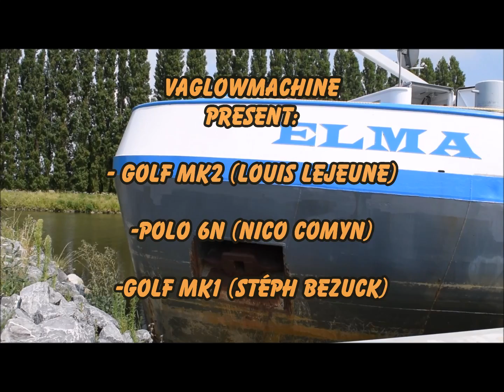vaglowmachine present (mk1, mk2 & 6n)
vagLOWmachine présente 3 voitures de notre groupe vidéo amateur

golf mk1 de Stéph Bezuck
golf mk2 de Louis Lejeune
polo 6n de Nico Comyn merci ;)

a regarder en HD et en pleine écran

prochaine vidéo bientôt